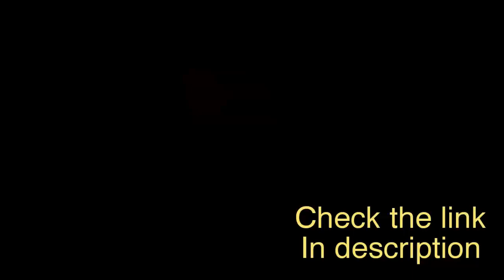Gym Master AhmedExercises To Build BIG Quads | IFBB Wellness Pro Leg Workoutleg training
Whatever your way is slow, you are still better than lying on the sofa.
What seems difficult to you now will soon be part of the warm-up.
Summer bodies are made in winter.
Pain is temporary, but your stopping is constant pain.
When you feel you want to stop and give up, remember how many people you have to prove to them that they made a mistake with such a decision.

Building your muscles isn't about being better than anyone else, it's about being better than you were.